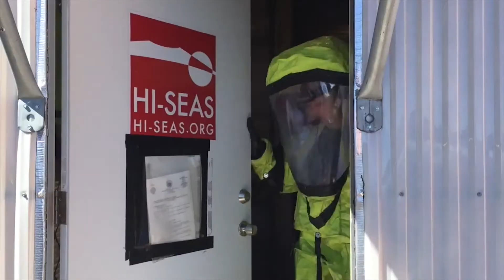Misia na Mars - Bude Slovensko medzi prvými?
Slovenské zastúpenie pri misii na planétu Mars sa približuje k realite. S naša slovenska reprezentácia bude pozostávať minimálne z dvoch dôležitých prvkov. Michaela Musilová a planetárny robot, ktorý postavili na Fakulte elektrotechniky a informatiky v Bratislave. Pozrite si, ako vyzerá simulovaný pobyt na Marse.